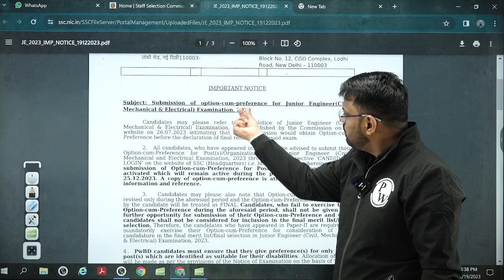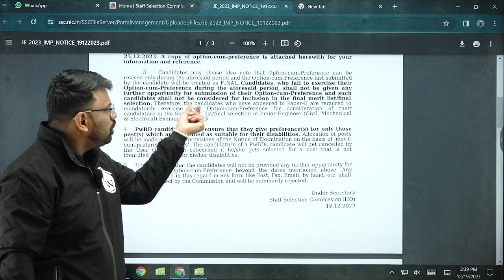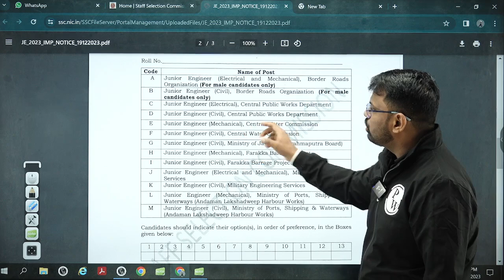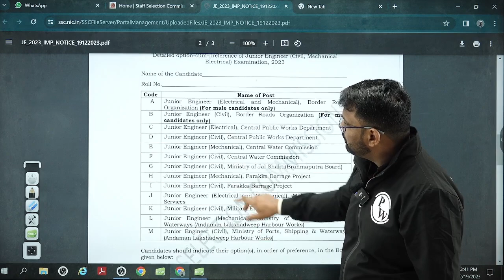SSC JE 2023 Important Update | Post Preference Form Filling | CPWD | MES | BRO | CWC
Stay up-to-date with the latest important update for SSC JE 2023! This video focuses on the post-preference form-filling process for CPWD, MES, BRO, and CWC. Gain valuable insights and make informed decisions to maximize your chances of success in the SSC JE exam.

📌 𝐁𝐀𝐓𝐂𝐇 𝐃𝐄𝐓𝐀𝐈𝐋𝐒 -

- PDF Notes
- DPP PDFs with video solutions
- Weekly Tests